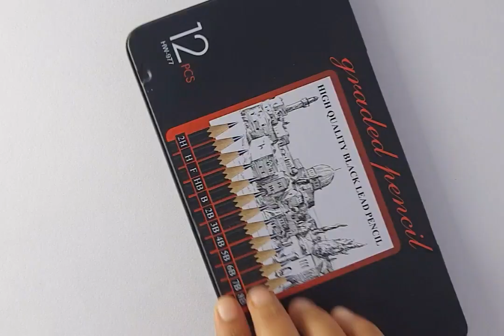How to draw Lemon in pencil sketch | still life | fruit drawing step by step🍋